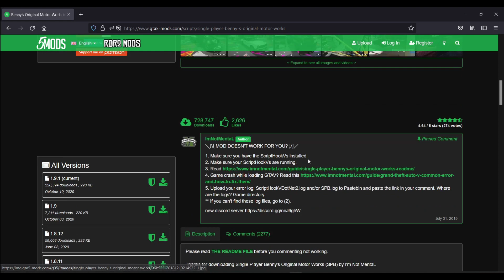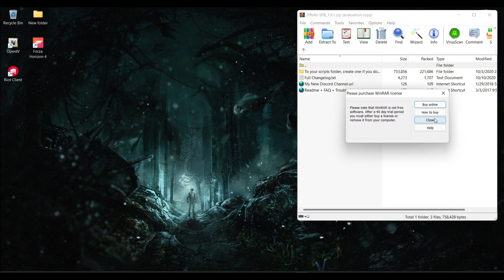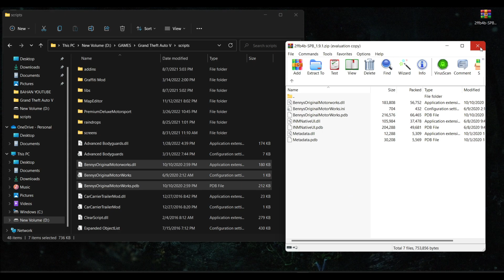CARA INSTALL BENNY'S ORIGINAL MOTOR WORKS DI GTA 5 (2023) BENGKEL TAMBAHAN | GTA 5 MODS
Cara modif mobil dan install Benny's Original Motor Works terbaru di gta 5. jadi ini adalah tambahan bengkel custom gta 5 kalian yang lebih komplit

 Minimal version GTA 1.50